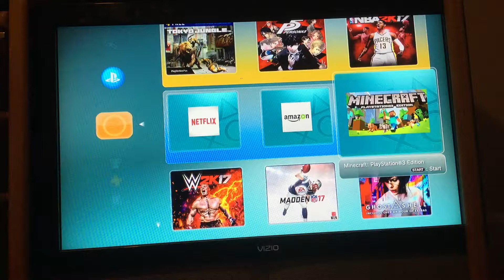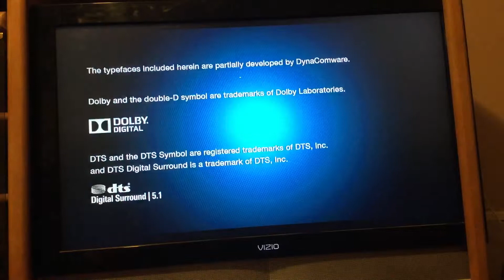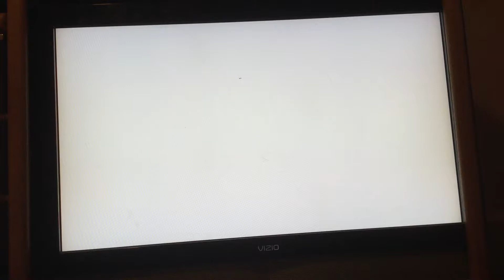L.B.P.2 frantic fun ep1 all about me 😺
The start to a new series called frantic fun and also all the fans get to choose unless they don't then I choose I just want you all to know I love you by the way thank you for all your help